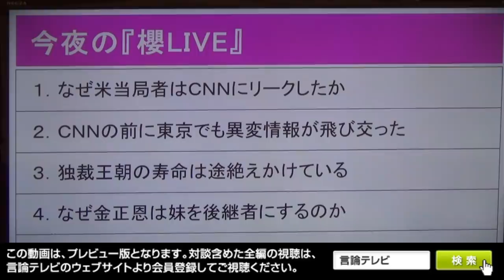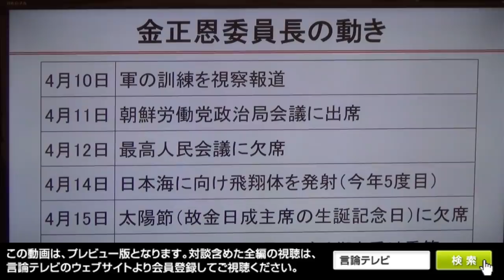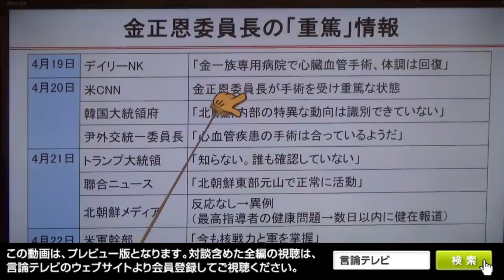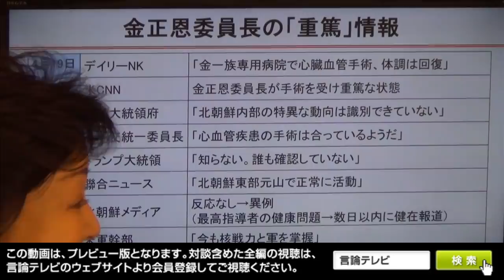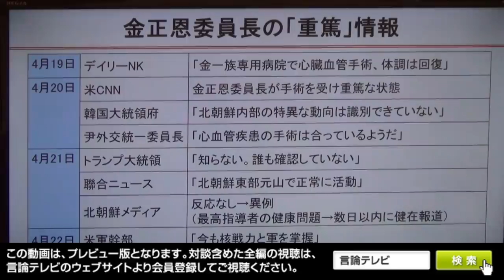【櫻LIVE】第392回 - 西岡力・「救う会」会長／洪熒・統一日報論説主幹 × 櫻井よしこ（プレビュー版）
金正恩が重篤か？西岡、洪が独自情報
北朝鮮独裁王朝の寿命は途絶えかけている

　米CNNは20日、米政府当局者の情報として、金正恩委員長が手術を受けて重篤な状態にあると伝えました。
　韓国大統領府は「確認できる内容はなく、北朝鮮内部の特異な動向は識別できていない」とCNNの報道を否定しました。しかし、韓国の北朝鮮専門サイトのデイリーNKは、「金正恩が金一族の専用病院で心臓血管手術を受け体調は回復した」と伝えています。尹相現外交統一委員長は「心血管疾患の手術をしているのは合っているようだ」と述べました。
　トランプ米大統領は21日、「知らない。誰も確認していない」「仮に伝えられた通りの容体ならば、快癒することを祈っている」と述べました。
　いずれにしても金正恩重篤情報が漏れ出たことは、金正恩体制の破綻を意味します。新たな権力闘争が国内で起こっているのか、武漢ウイルスの蔓延に関係するのか、権力を得た妹金与正はどう動くか、金正男の息子ハンソル氏や自由朝鮮の動きはあるのか様々な動きが起こりそうです。
　4月24日金曜夜9時『櫻LIVE　君の一歩が朝（あした）を変える！』第392回生放送は、予告した番組を急遽差し替えて「救う会」会長でモラロジー研究所教授の西岡力さん、統一日報論説主幹の洪熒さんをお迎えし、金正恩は重篤なのかどうか独自情報でお伝えします。
　櫻井キャスターは以下の質問を準備して対談に臨みます。
（１）金正恩重病説はまだ真偽がわからない。だがこのような情報が漏れ出たこと自体が金正恩体制の鉄壁の守りが崩れたことを意味するのではないか。情報漏洩から見る金正恩体制の実態は何か。
（２）金正恩が重体であろうがなかろうが、北朝鮮独裁王朝政権の寿命は尽きかけている。この後に起き得ることは何か。
（３）トランプ大統領は過日金正恩から素晴らしい手紙を受けとったと語った。同情報はすぐに北朝鮮側から否定された。米朝関係は今どうなっているのか。拉致問題解決のためにわが国が今できることは何か。